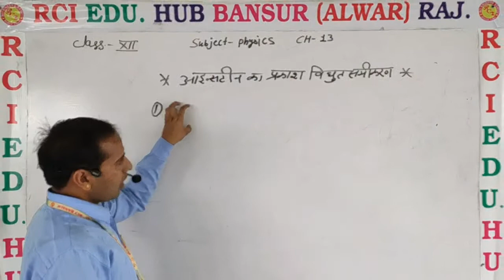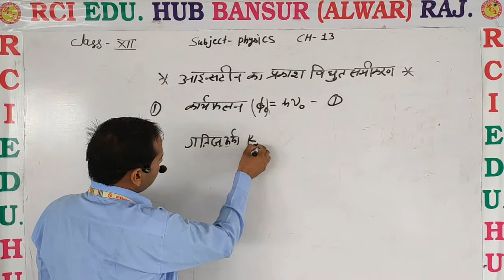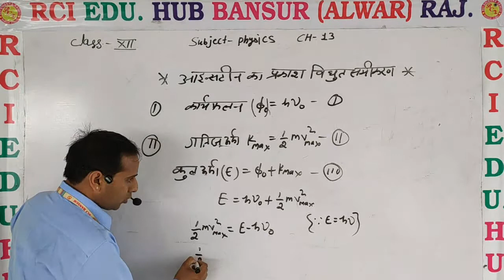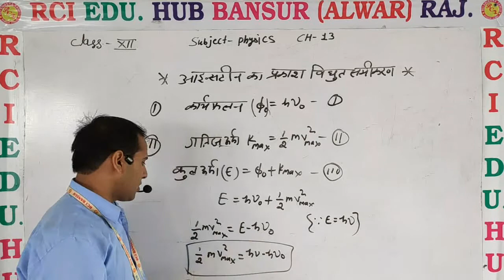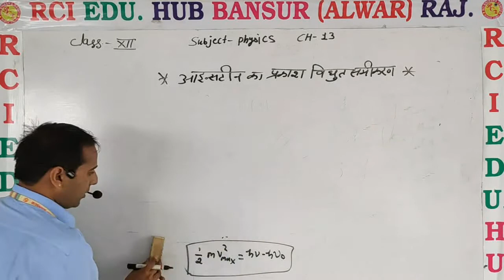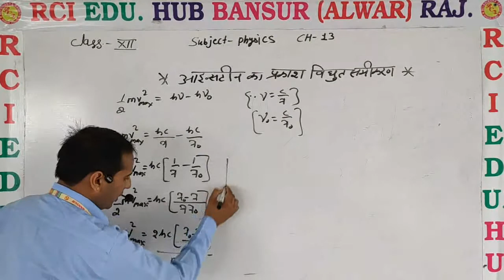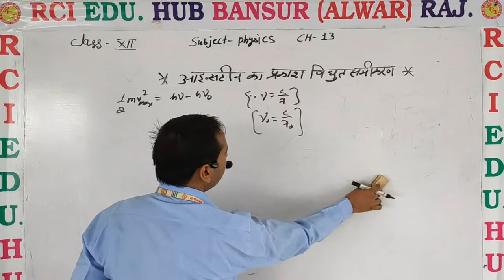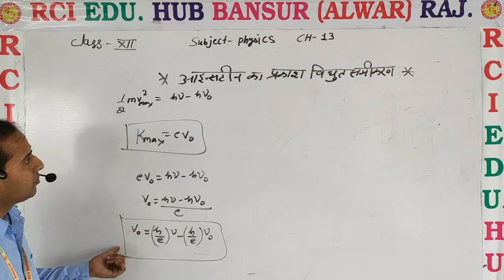12phy ch13 आइन्सटीन का प्रकाश विधुत समीकरण by vs ll Rci Edu. Hub Bansur Alwar Raj.